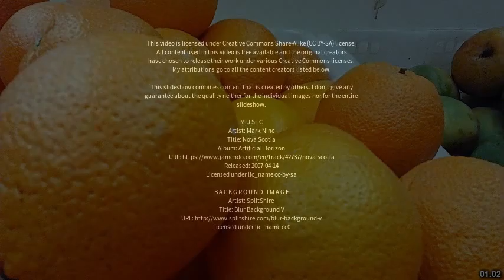Best places to visit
Best places to visit - Mohpa (India) Best places to visit - Slideshows from all over the world - City trips, nature pictures, etc.